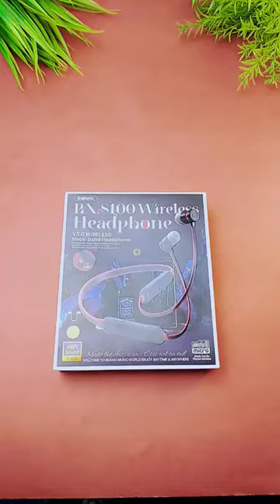RX S100 wireless headphone unboxing full review in Bangla#Neck band#youtube shorts